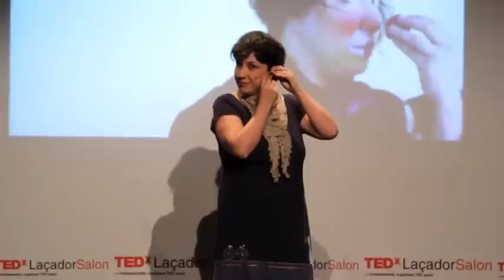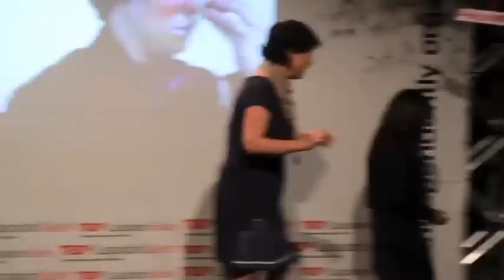Palhaço: Do riso a dor: Daniela Biancardi at TEDxLaçadorSalon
Daniela Biancardi é atriz, orientadora teatral e produtora cultural. Formada pelo Teatro-Escola Célia Helena, École de Theâtre Jacques Lecoq -- Paris e Kiklos Scuola -- Itália, dedica-se à pesquisa do Teatro Cômico e Gestual há 14 anos. Ingressou também em 2000 na École du Cirque Les Noctambules -- Paris, a fim de ampliar sua pesquisa corporal e cênica. Participou em 1999 e 2001, da Macnas Company -- Galway/Eire, cia. irlandesa de teatro de rua e intervenções artísticas.Como produtora, em 2001, integrou a equipe de produção cultural de um dos maiores venues do Fringe Festival em Edimburgo-Escócia, o Komedia Theatre. Desde sua volta ao Brasil, Daniela participa de projetos de natureza artístico- pedagógica em parceria com Instituições públicas e privadas, como Associação BM&F e Programa Vocacional da Secretaria Municipal de Cultura. Ministra cursos para atores sobre a metodologia de Jacques Lecoq traçando uma linha de pesquisa sobre as diversas possibilidades da máscara teatral, cômica e gestual. Em 2005 e 2006, recebeu o convite para curadoria e concepção artística do Projeto Circo de Asfalto realizado pelo Itaú Cultural, projeto que visava concentrar e interagir as artes circenses, o hip hop e o repente através de espetáculos, debates e show de improviso. Também participou como palhaça. Em 2007, a artista viajou ao sul da África a convite do ProjetoPalhaços sem Fronteiras (Clowns Without Borders-USA), para ingressar a expedição deste ano (entre fevereiro e abril) em Lesotho e África do Sul ministrando curso de teatro e atuando como palhaça para aldeias e comunidades, em sua maioria, infectadas pelo vírus HIV. Daniela foi a única mulher brasileira convidada a ingressar esta expedição. É Formadora do curso de humor, dirigido por Raul Barreto, da recém inaugurada SP Teatro [Governo do Estado de São Paulo e Associação de artistas da Praça Poosevelt] e recebeu o Prêmio Claudia 2011- como revelação em cultura [Pelo conjunto de ações por ela realizadas].

No espírito de "ideias que merecem ser espalhadas", o TEDx é um programa de eventos locais e organizados de maneira independente, que reúne pessoas para compartilhar uma experiência como a de uma conferência do TED.
Em um evento do TEDx, há uma combinação de TEDTalks e palestrantes para gerar discussões profundas e conexões em um grupo pequeno. Esses eventos locais e organizados de maneira independente levam a marca TEDx, onde x = independently organized TED event (evento do TED organizado de maneira independente).
A Conferência do TED oferece orientações gerais ao programa do TEDx, mas os eventos do TEDx são organizados de maneira independente e estão sujeitos a determinadas regras e regulamentações.

Daniela Biancardi is an actress, an advisor in drama and cultural producer. She studied at Teatro Escola Célia Helena, École de Theâtre Jacques Lecoq-Paris and Kiklos Scuola --Italy. She has been researching Comic and Sign Drama for 14 years. In 2000, she joined the École du Ciques Les Noctambules -- Paris. She took part from 1999 to 2011 in the Macnas Company-Galway/Eire, an Irish spectacle street theatre company. In 2007, the artist traveled to the south of Africa invited by the Clowns Without Borders- U.S.A, in the expedition during that year (from February to April) to Lesotho and South Africa. She taught drama workshops and performed as a clownin villages and communities, mostly of them infected the AIDS virus. Daniela was the only Brazilian woman invited to take part in the expedition. She teaches at the humor workshop, directed by Raul Barreto, at SP Theatre(São Paulo Government and Praça Roosevelt Artists Association, recently opened. She was awarded with Prêmio Claudia 2011 -- as a new talent in culture ( for all the actions she has done so far).